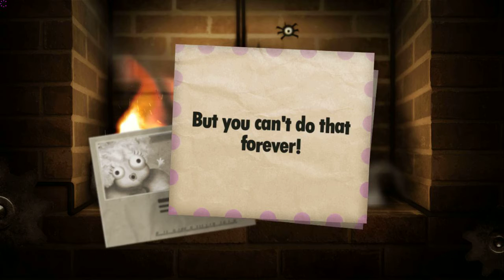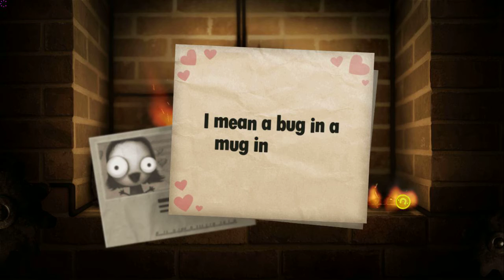Little Inferno Gameplay [HD]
Congratulations on your new Little Inferno Entertainment Fireplace! Throw your toys into your fire, and play with them as they burn. Stay warm in there. It's getting cold outside!

Features:

From the designers of World of Goo and Henry Hatsworth in the Puzzling Adventure
100% indie -- made by 3 guys, no office, no publishers, no funding
IAP Free -- no spam, upselling, ads, of any sort. Just the game.
Zero Waste -- short, polished, perfeccct as possible

Publisher: Tomorrow Corporation
Developer: Tomorrow Corporation
Genre: Adventure, Indie, Casual
Recorded on Dell Inspiron N5010
Operating System: Windows 7 64 bit
Processor: Intel Core i3-380M, 2533 MHz
Memory: 3072MB DDR3 RAM
Graphic Card: ATI Mobility Radeon HD 5650